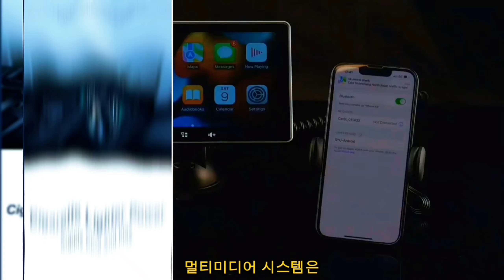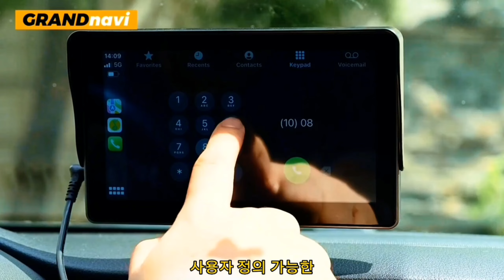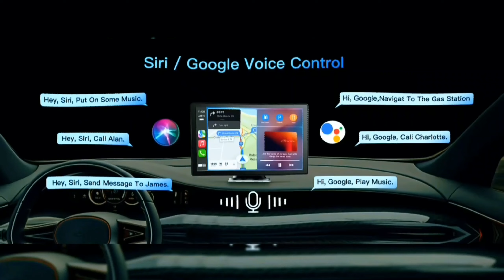자동차 지능형 검토: 범용 7인치 자동차 라디오 멀티미디어 비디오 플레이어 무선 Carplay 및 무선 안드로이드 자동 터치 스크린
여기에서 구매하세요

운전 경험을 향상시키도록 설계된 혁신적인 장치인 Universal Car Radio 멀티미디어 시스템으로 차량의 엔터테인먼트와 연결성을 업그레이드하십시오. 이러한 다목적 시스템은 기존 자동차 라디오의 기능과 터치스크린 디스플레이, Bluetooth 연결, 내비게이션 기능 등을 포함한 고급 멀티미디어 기능을 결합합니다. 이 포괄적인 가이드에서는 Universal Car Radio 멀티미디어 시스템의 기능, 이점 및 고려 사항을 살펴보고 귀하의 자동차를 멀티미디어 강국으로 변화시킬 수 있는 완벽한 장치를 선택하는 데 도움을 드릴 것입니다.